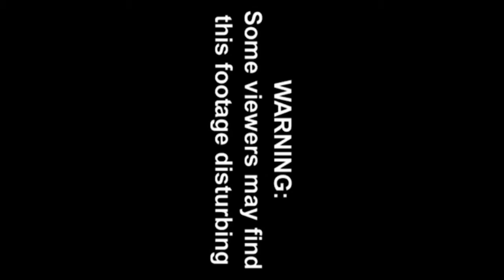Elephant Poaching Documentary